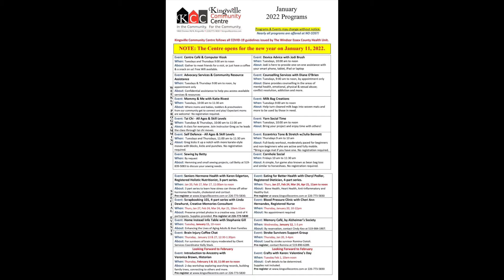Happy New Year Centre Update Jan 2022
January 13, 2022 Centre Update